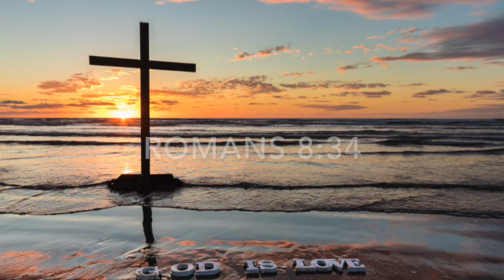Becoming Real Through God's Love- Dr. Lou Ella V. Taylor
Dr. Lou Ella V. Taylor PhD, CNS, RN- This message is about how we become Real through God's love. The series this week will be on Love. I'm trusting God that someone will be blessed by this message and the other devotionals to follow this week.

If you have not already made a commitment to follow God and enter into a personal relationship with Him, see the Steps to Salvation

I hope that you or someone you know have been blessed by these messages.